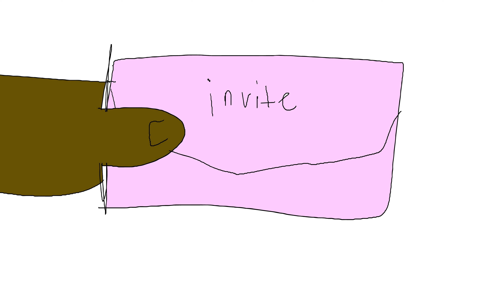Mission Story: Stolen Money (4K)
A story about how a young boy's life was changed after going to church and surrendering his life to Jesus.